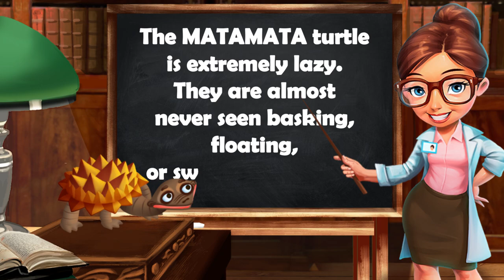ZooCraft: Fun Facts Time 2! Vol. 10 (Matamata)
DO YOU HAVE WHAT IT TAKES TO RUN A REAL ZOO?

As a Zoo Keeper, you’re handed the keys to a run-down zoo, what will you do?

Build your own unique zoo, breed cute animal babies and discover new species by making genetic experiments.

Feed and play with your animals in their habitats, raise up animal babies and let visitors buy them as pets.

Play mad scientist in the Laboratory to get new, unusual and rare animals. If you have too many of them, you can always let the extras live in your warehouse.